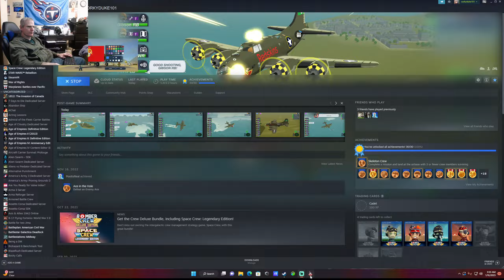Bomber Crew Washington Commanders 4th & 5th Missions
Mission 4
Coastal Patrol: Gentlemen, an enemy battleship and its escorts have been spotted off of the coast of Algiers. We need recon photos of these ships, sink them if you can and return to base.
Mission 5
Monserrato: Gentlemen, the target for today is Monserrato. The enemy has rebuilt this airfield so you must destroy it for the second time. Return to base with any recon photos you took, good luck. corkyduke.com 01-10-23